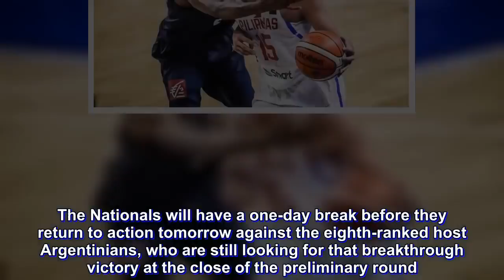FIBA U17: France routs Batang Gilas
Batang Gilas made a gallant stand early on but struggled to keep in step with European titleholder France in the second half, leading to a numbing 95-54 setback in the 2018 FIBA Under-17 Basketball World Cup at the Newell’s Old Boys Stadium in Rosario, Argentina.

The 31st-seeded Nationals proved to be a tough nut to crack in the first half but collectively crumbled when the seventh-ranked Frechmen pounded them with full might after the turn.

Malcom Cazalon led their telling run with a team-high 18 points and three rebounds while Matthie Gauzin added 16 markers and top NBA prospect Killian Hayes tallied 14 points, the same output of Theo Maledon, for France which improved to 2-0 and gained a share of the Group D lead with fellow European powerhouse Croatia.

Big man Carl Tamayo had an impressive double-double showing of 19 points and 10 rebounds on top of two assists while fellow National University standout Gerry Abadiano added 17 points that all went down the drain with the Nationals’ second straight setback.

Towering center Kai Zachary Sotto, who had a solid debut performance with 23 points, 12 rebounds and two blocks in their 97-75 loss to the Croatians last Sunday, groped for form against the Frenchmen’s collapsing defense which limited him down to just seven points on five attempts and six rebounds in 23 minutes of play.

For the second straight time, the Nationals’ designated snipers also could not find the mark from beyond the arc as they missed all but two of their 18 attempts. They also failed to protect the leather, turning it 21 times, 11 more than the Frenchmen.

However, things looked promising in the first half where the Nationals even enjoyed a 21-17 lead off Tamayo’s four straight points—first, a completed three-point play followed by a split from the 15-foot line after being fouled by French defender Victor Diallo—with two minutes into the second quarter.

But the favored Frenchmen responded with aplomb behind a decisive 15-2 run and took a 38-32 lead at the break. From there, the French onslaught continued in the third period where they exploded for 35 points, setting the stage for a cruising finish.

In contrast, the Nationals hardly made any big answer and even trailed by as many as 36 points off Frenchman Matthieu Gauzin’s emphatic jam with less than four minutes to play.

The Nationals will have a one-day break before they return to action tomorrow against the eighth-ranked host Argentinians, who are still looking for that breakthrough victory at the close of the preliminary round.

The scores:
FRANCE 95 — Cazalon 18, Gauzin 16, Hayes 14, Maledon 14, Crusol 11, Eyango-Dingo 6, Carene 6, Thirouard-Samson 5, Miyem 3, Ebonkoli 2, Billon 0, Diallo 0.

BATANG GILAS 54 — Tamayo 19, Abadiano 17, Sotto 7, Calimag 4, Guadana 3, Andrada 3, Lazaro 1, Fortea 0, Padrigao 0, Cortez 0, Pascual 0, Chiu 0.